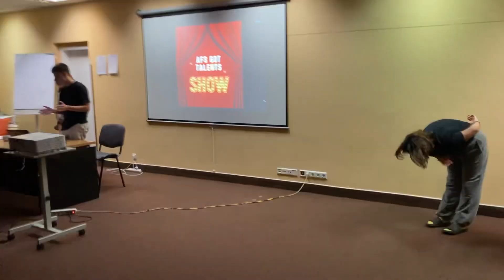AFS Got Talent: Ximena